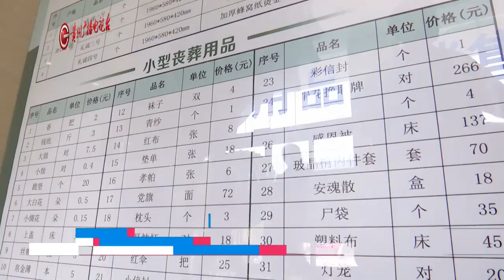四部门联合发文，贵阳市治丧费用下调，7项收费项目免费提供